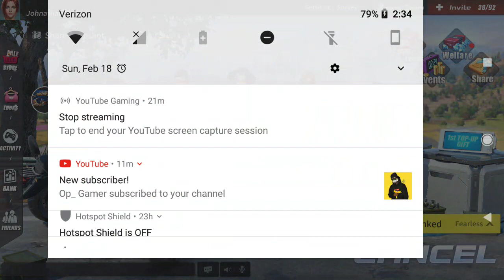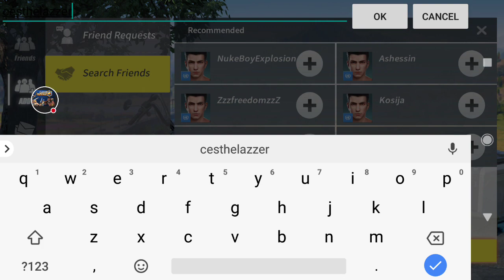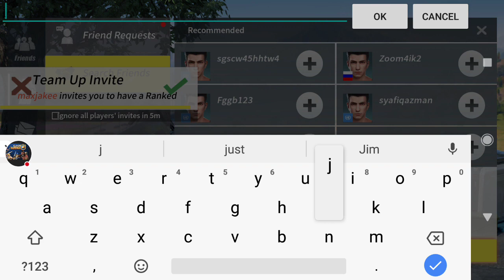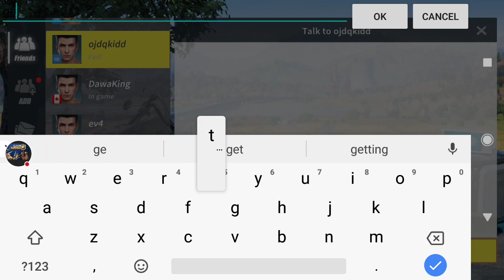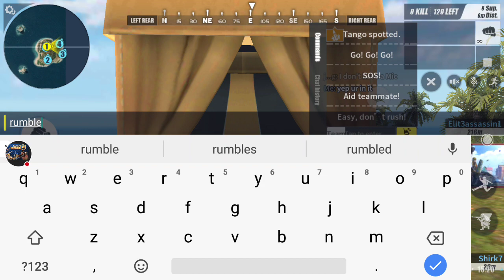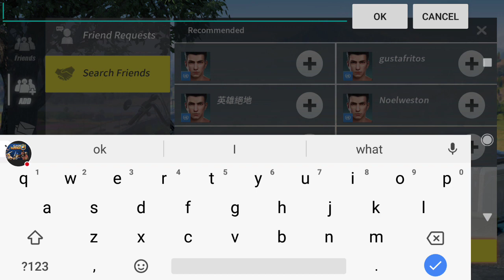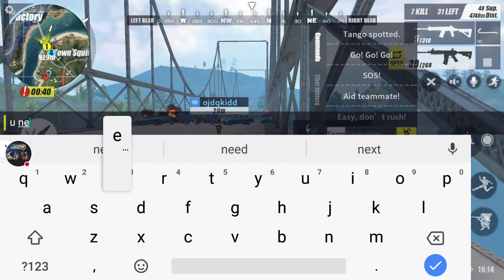CONTROL THE BRIDGE PART 2